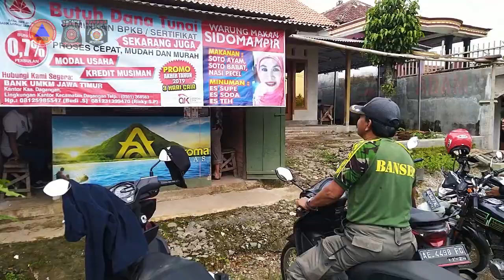BANSER lakukan ini di Gunung Wilis (Jum'at akhir Rajab) bersama Bantu Tim Gabungan saat wabah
Banser lakukan ini di Gunung Wilis (Jum'at akhir Rajab) bersama Bantu Tim Gabungan

bukan bermaksud menyombongkan diri dengan mengabaikan virus tersebut, PWNU JATIM KH.MARZUQI sudah memberi instruksi bahwa bilamana terdampak maka bisa jadi hindari , bekuk kegiatan, namun bila aman lanjutkan, termasuk giat sosial,

sempat mendapat bullyan bahwa " kalo ada orang mati apa mayatnya suruh nguburkan diri sendiri?" pertanyaan itu konyol, begitulah halnya Bencana disisi lain virus ini merebah,
longsor tidak mungkin di tangani oleh pemilik rumah, maka itu, sedikit BANSER Madiun memberikan uluran tangan semampunya dengan tenaga dan waktu kesempatan berbagi, jangankan uang, rokok aja mereka beli sendiri, ya kalo ada di buat bersama, kalo Ndak ya TENG WE. rokok buatan sendiri ( kata salah satu anggota Banser) bahwa Banser tidak ada yang di bayar,  Banser bukan sebuah pekerjaan, Banser adalah badan semi otonom. selenggarakan silahkan anda cek dan buktikan.

Al afwu. 🙏 semoga bermanfaat dan bisa menginspirasi